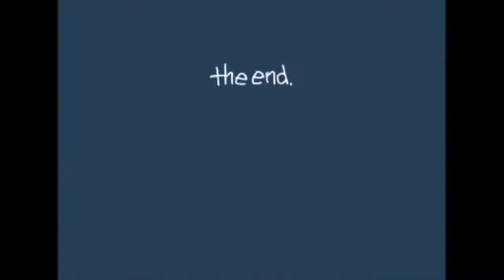Joe Momma - 10 Pump Gun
A funny little cartoon and this video is not made by me
Joe Momma - 10 Pump Gun - Joe Cartoon
I really love this one because it is really old and still funny as ever today...
Let me know at the comments below what you think... Please and thank you.